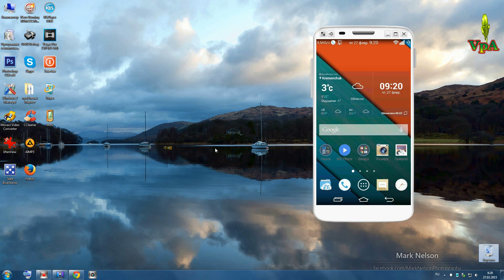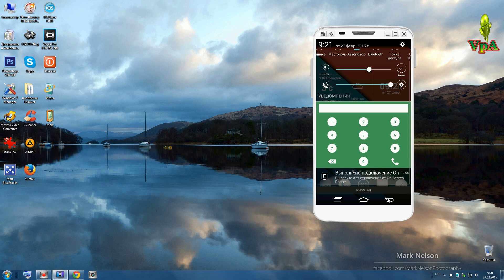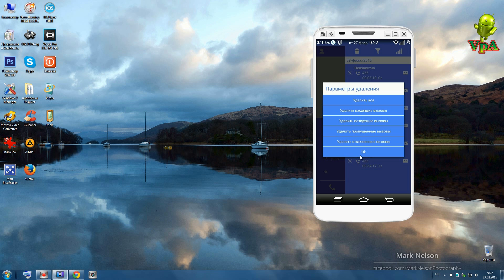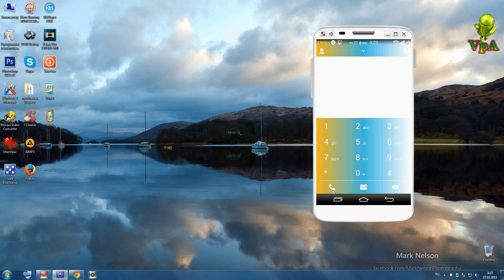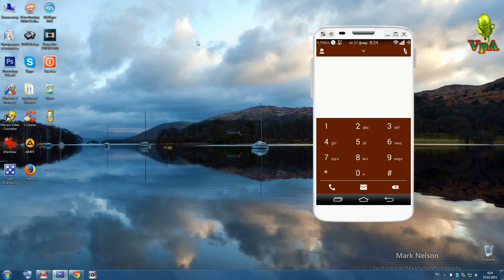Звонилка в стиле Андроид 5.х на Вашем смартфоне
Плюс-версия Multiwindow Dialer, без рекламы и с 36 темами.
Отличный номеронабиратель с различными умными функциями для удобства ваших вызовов в стиле Lollipop